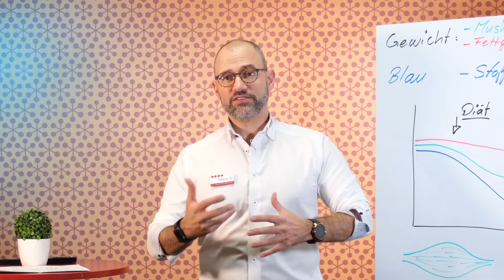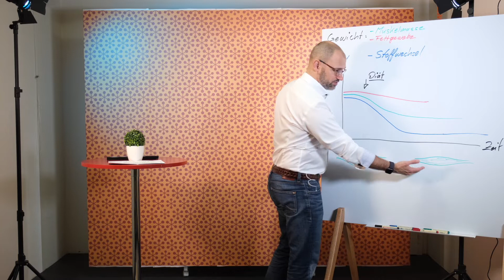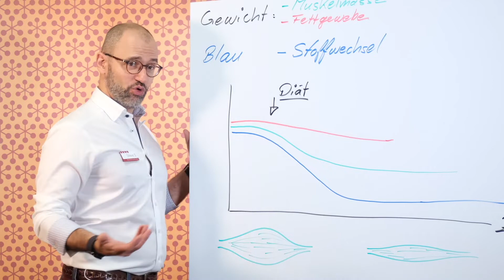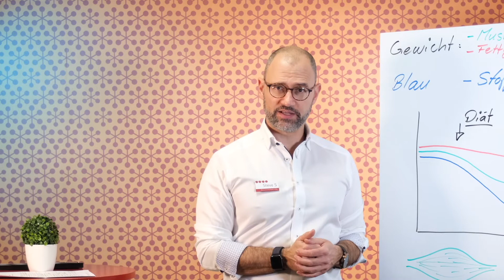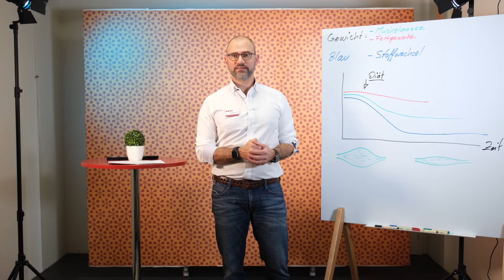Schnell 10kg weg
Was ist der beste Weg, schnell 10kg abzunehmen?
Gesundheitstrainer und Geschäftsführer von SCHNEIDER Gesundheit Steve Schneider zeigt dir in diesem Video, was wichtig ist, damit du nicht nur schnell 10kg abnimmst, sonder den Erfolg auch beibehältst.

Zeitmarker:
00:00 Intro
00:37 Das Problem Jojo Effekt
01:35 Wie viel Energie haben 10kg Fett?
01:55 Wo verbrennt Fett?
02:20 Die Erfahrung
03:07 Die Lösung